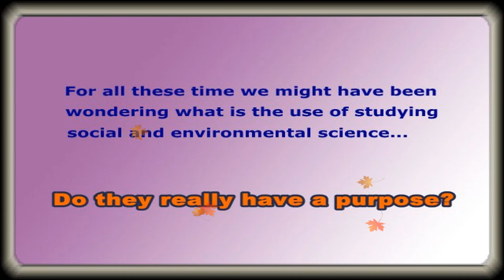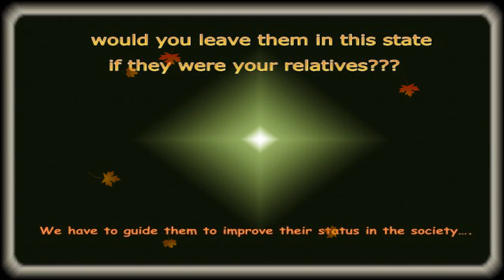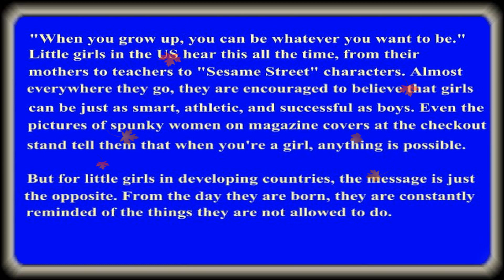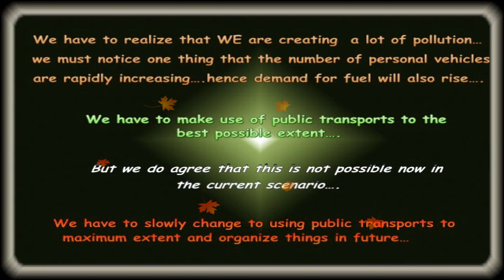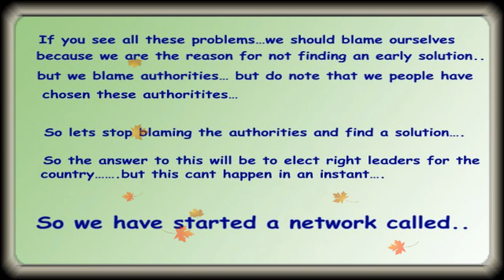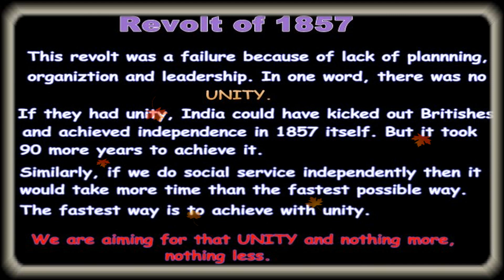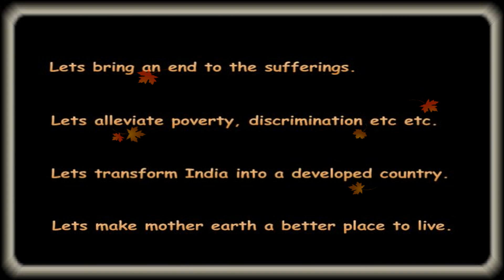Are you a Human or Demon?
ILLUMINATI - to enlighten you
In association with YOUTH DEMOCRATIC FRONT(YDF)

"We youth have the power to change India."

All we are looking for is to create unity.

First of all, lets be clear with the definition of Support and Help in this context.

Support : - means that the person agrees with our intentions. He is busy with his own work but still he will strengthen the network by supporting. No social work involved here.

Help :- it is Support + social service. This person agrees with our intentions and also helps us to achieve the goal by doing social service.

Every citizen wants to see developed India. But the country has not progressed much to the extent it could have been. It is because of the filthy politicians governing our country. They are all money minded. Though there are exceptions, we are talking in general that is the majority. Every citizen knows this. People do want to see a change. They just think individually and not as a group. We want someone who can lead and guide us in the right direction. There are people willing to take up this job. But they do not have enough support to achieve the goal.

Assuming that every person wants to see a change, the only thing that is hindering our growth is lack of UNITY. This unity is the one which we aim to achieve. There are many NGO's who only target on a particular problem or a set of problems. We can see that though we all have the same intention i.e. to bring a change. We are working independently. If all these organizations team up then the outcome will be massive. Politics is one of main reasons for hindering our growth because lack of supply of money. So no development.

What we are trying to say is, you work independently, but behind the scene let this formation of network happen which brings UNITY amongst us. This network will have every citizen in the country as its member. They(citizens) will either SUPPORT or HELP us. After all we are taking all these initiatives for the betterment of people's lives.

So why to work independently. Lets team up.

To all existing networks:
We are not saying that to drop your network and team up with some other. Instead, for example, let there be two organizations namely A and B for the betterment of the society. A works independently and B works independently. Now what we want to say is that let us work together and say it was done by "A and B". If these two teamed up and work together the outcome will surely be much more than if we sum up their individual  outcomes.

So to achieve this unity we start with uniting all the internet users in the country. Our approach is something like this. We keep forwarding the message to our contacts and each one will get added to the network. This network keeps growing and growing. Assuming ideally that every internet user in the country will be a member of this network. Then it is easier to spread the message to non-internet users. All you have to do is to convince your neighbors and family members. The concept involved here is CHAIN REACTION. And also the growth is exponential. Just sharing this message with just a few contacts of yours will ensure that it reaches every internet user in the country.

A general person needs statistics to convince himself that this can happen. But for one who has thought that in some way he can contribute for the country's growth we expect him to be a part of the network so that the statistics will improve and convince the general user who did not become a member of this network. So to bring every person in the country in to the network you must become a member of the network.

Meanwhile we will launch some initiatives to improve the condition of poor people with the help of private sectors. This will happen once the number of members in the network reaches a threshold. We are currently formulating a way to deal with alleviating poor and simultaneously clean and maintain the environment. We will soon be releasing the video which explains the idea.

The sooner we realize that with unity we can achieve things faster, the faster will be our country's development.

Note:- It just cannot happen without your SUPPORT or HELP.

If you need statistics till date then have a look at

If you feel our intentions are genuine and acceptable, do fill up the following form

Please forward this mail to your contacts. Lets widen the network.